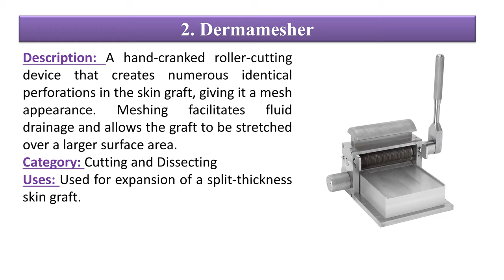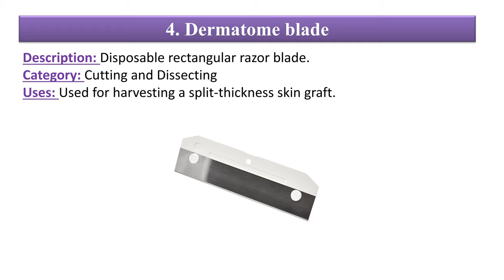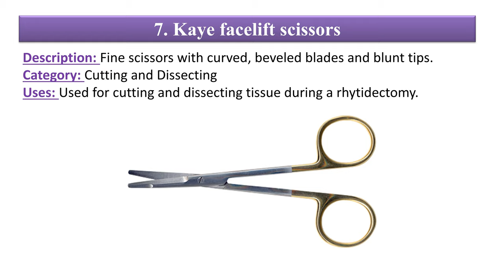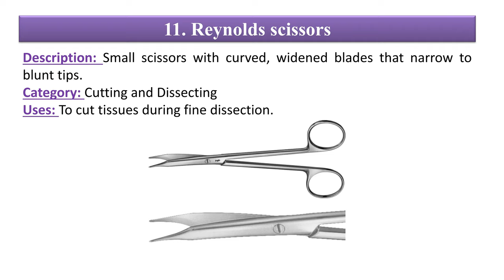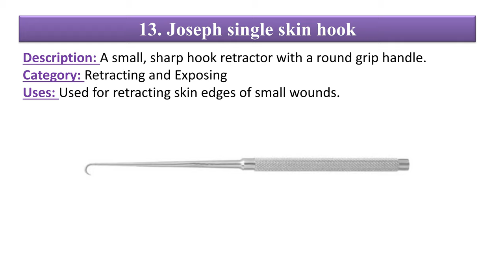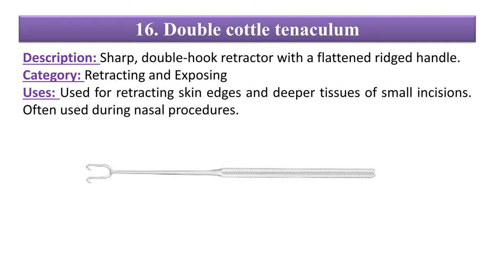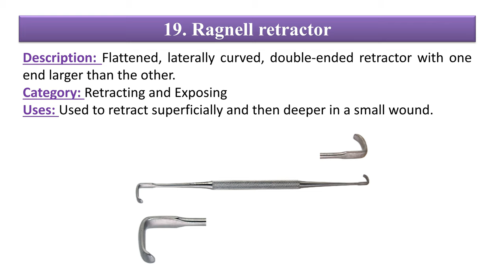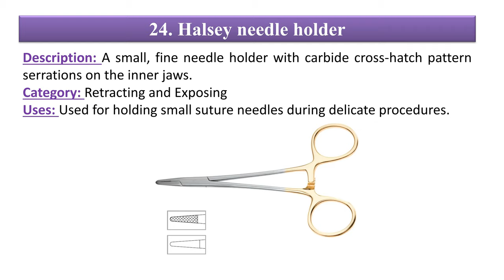Plastic surgery instruments/ Plastic and reconstructive instruments in 4K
Hi
In this video we will explain you about surgical instruments names pictures and uses.
plastic surgery instruments include-
Mc kissock Keyhole
Dermamesher
Dermatome
Dermatome blade
Watson skin graft knife
Iris scissors
Kaye facelift scissors
Littler plastic surgery scissors
Stevens tenotomy scissors
Jamison scissors
Mammoplasty hook
Joseph single skin hook
Mathieu retractor
Meyerding finger retractor
Briggs mammoplasty retractor
Liposuction cannula
Plastic surgery tray
So that you can understand the surgical instrument better. And be able to respond well to image based queries in the upcoming AIIMS exams.